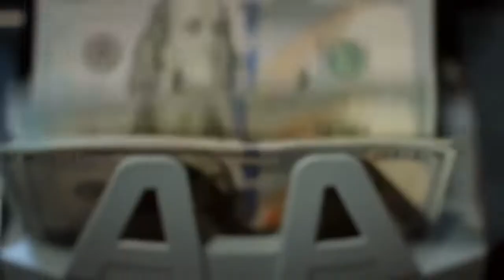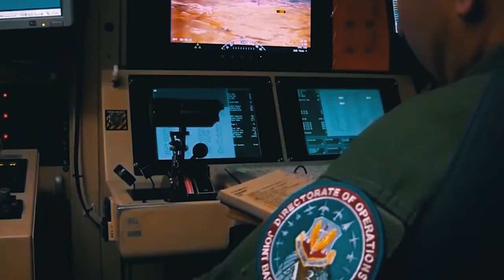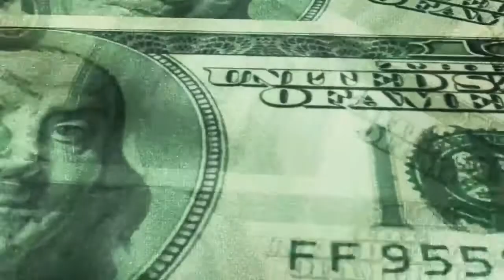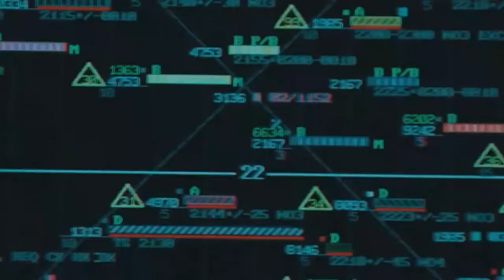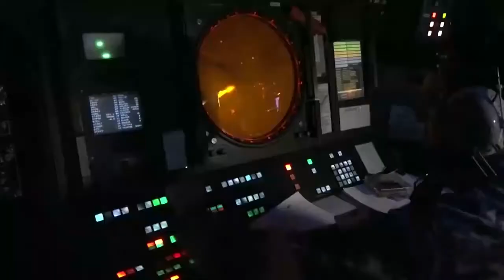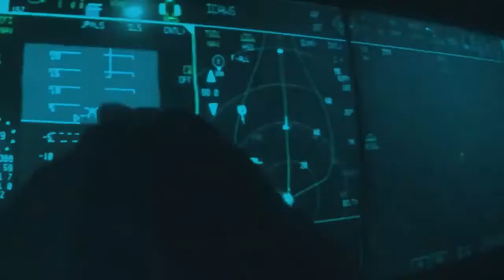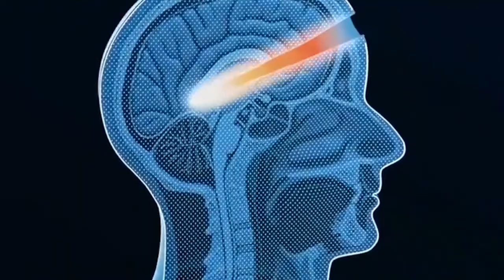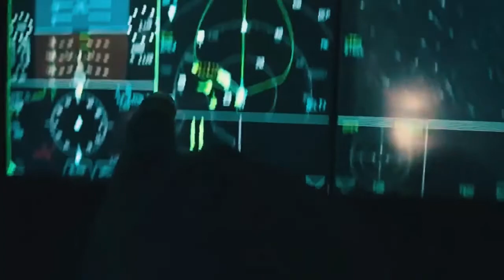TOP Reasons You Shouldn't Mess With The UNITED STATES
The United States emerged as the world's undisputed SuperPower nation following the end of the Cold War and the eventual collapse of the Soviet Union.

And since then, it has continued to set the standards for the rest of the globe when it comes to political, economic, technological, and military advancements.

Currently, the United States has the world’s most lethal military force, and even in the face of competition from Russia and China, its superiority in this regard remains unprecedented.

But just in case there is anyone out there who still needs to be convinced, here are some of the top reasons why you should never mess with the United States military.

Backed by an endless stream of cash inflow from Congress, the United States military has continued to leverage its air power to score high points against adversaries in different battlefields across the world.

The country is known to possess the most powerful Air Force unit in the world with an unimaginable collection of fighter jets, satellites, aircraft carriers, missiles, and other high-tech air-based warfare systems.

Currently, the US operates the largest fleet of combat aircraft in the world, with a total of over 14,000 aircraft in its inventory.

Inspired by Tech Vision, Simply Tech, Tech Division, Tech Space, Pro Robots, Futurity, Military News & Daily Aviation.

Inspired by 5 Reasons You Shouldn't Mess With The USA
Inspired by British Marine Reacts To 5 Reasons You Shouldn't Mess With The USA
Inspired by Wanna Fight NATO? 10 Reasons You Shouldn't Mess with
Inspired by Wanna Fight NATO 10 Reasons You Shouldn't Mess with NATO (BRITISH MARINE REACTS)

🎥 Videos about the news and trends of tech, robots, Elon Musk, Tesla, SpaceX, AI, Military Tech, virtual reality, everything in between technology and innovation.  We also review all sorts of crazy tech products and tech innovations.  From AI tech robots to self-driving Tech cars.
All sorts of crazy tech products and tech innovations.  From AI tech robots to self-driving Tech cars.